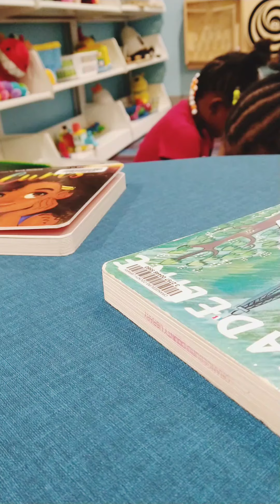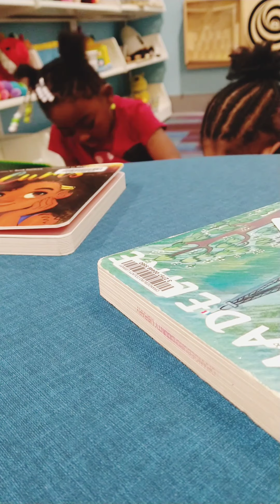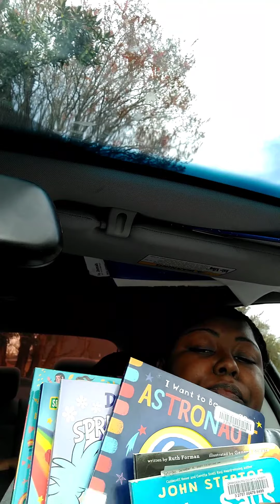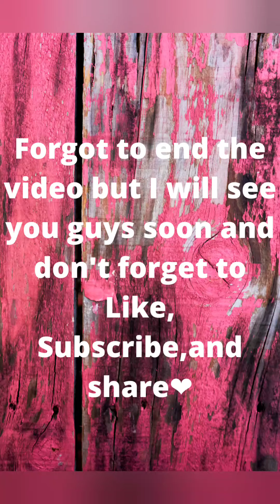Vlogmas Day 4